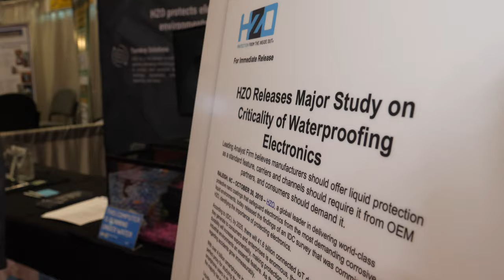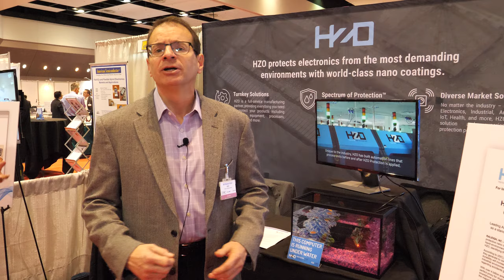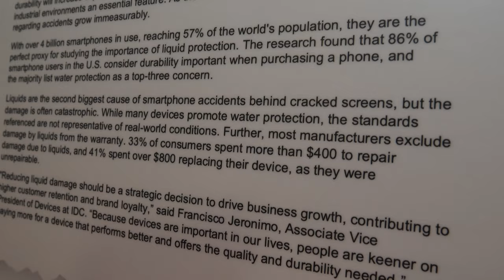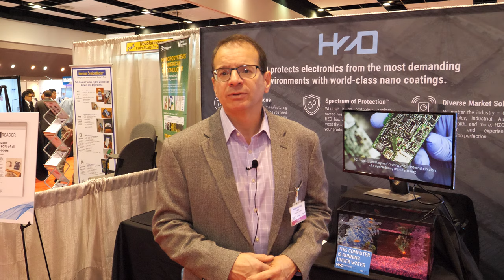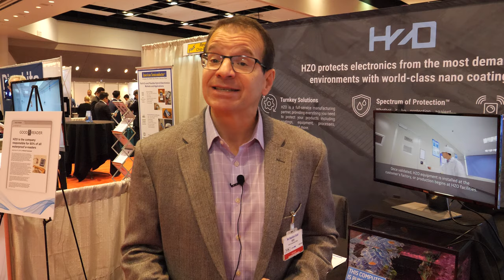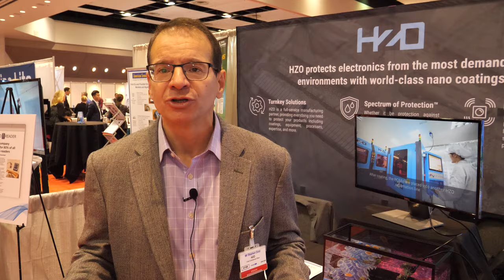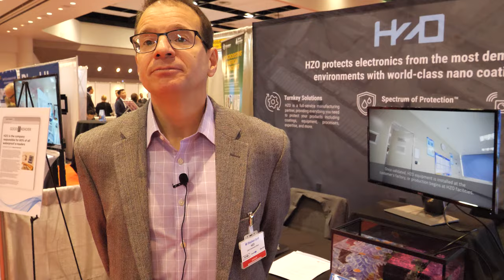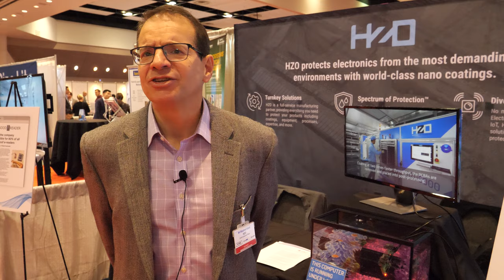Thin Film Coating Allows Computer to Run Underwater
HZO has set the world standard in technology solutions that protect electronics from corrosion and extended liquid immersion. A durable thin film is applied directly to the components of a device, creating a physical barrier between the vital circuitry and any kind of corrosive liquid.

The company's advanced nanotechnology provides innovative liquid protection from the inside out, and our patent-protected materials, process and equipment provide an end-to-end solution that allows flexibility for manufacturers to develop new product features and functionality while giving end-users the freedom to do more with the electronic devices they rely on.
Filmed at IDTechEx Show! USA 2019